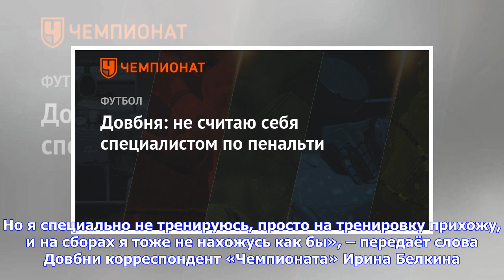Последние новости | Довбня: не считаю себя специалистом по пенальти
Голкипер «СКА-Хабаровск» Александр Довбня прокомментировал поражение от «Спартака» (0:1) в матче 22-го тура РФПЛ. «На игру настраивались обычно, как и на все игры. Лукас Фернандо хорошо попал. Если бы мог вытащить этот мяч, выручил бы. Это футбол, мы выходим и играем. Так получилось, что делать? Фернандо красавчик, попал без шансов. Предполагал, что если будет пенальти, то будет бить либо Комбаров, либо Промес. Гадал ли я, куда упасть? Я загадываю сначала угол, а потом уже дальнейшие действия. С...